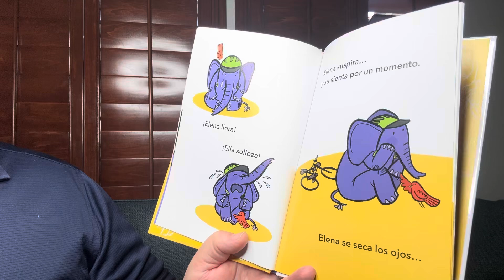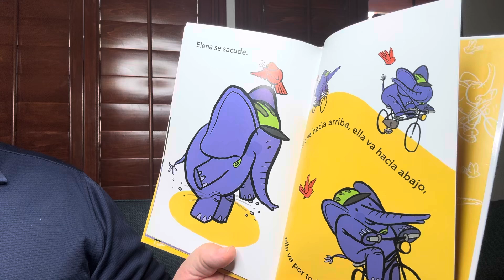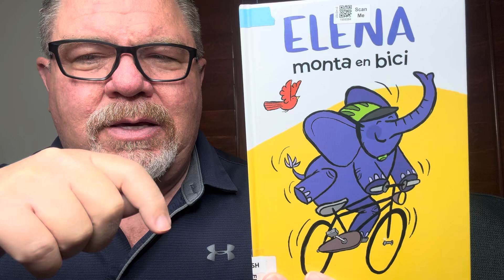Elena Monta en Bici por Juana Medina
Elena Monta en Bici por Juana Medina read aloud by Grandpa in Spanish.